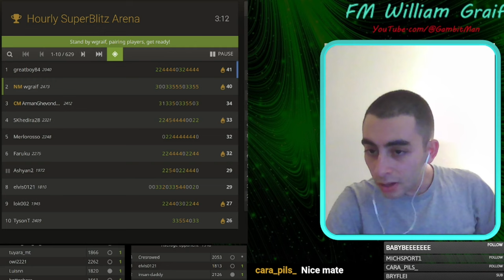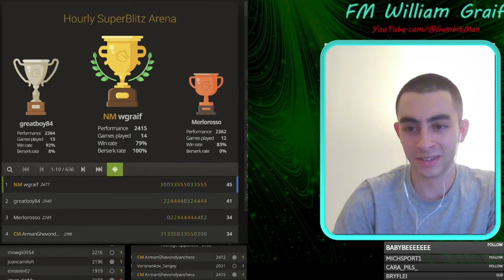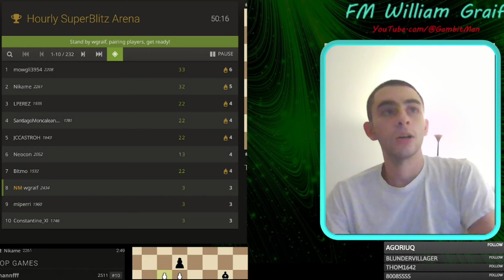How to CRUSH vs Equal/Boring Italian Lines!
00:00 The Game!
4:30 Only Got 4 Minutes To Save the Arena!!
5:40 Analysis: Attacking vs the Boring-ness
12:16 Analysis: Win Quick!
15:10 BONUS

Awesome community on DISCORD for us Gambit Chads -- get notified when I go live on Twitch / when I post a new YouTube video, and discuss openings and more with us!

ChessMood -- phenomenal chess platform, and it truly (truly!) is what made me an FM.

Intro created by Cameron Wright.